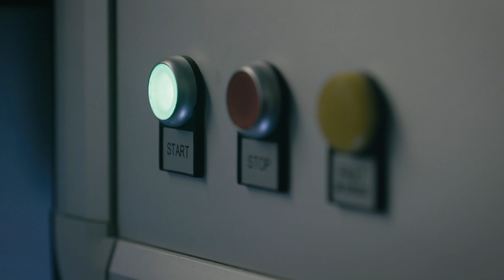voxeljet: the 3D printed Starbug prop - Red Dwarf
Primarily, Red Dwarf is a character driven comedy with science fiction elements used as complementary plot devices. It has a great reputation for its use in scale models over digital special effects and not much has changed over the years. One of the main space crafts used in the series is the JMC transport vehicle Starbug which has appeared in most of the episodes and has been known to crash land on a number of occasions.

In production terms, the scale model of Starbug needed to be strong enough to withstand several crashes while being used on set. We approached the team at Red Dwarf to discuss a possible solution to preserve their ‘hero’ Starbug from sustaining any damage at all.